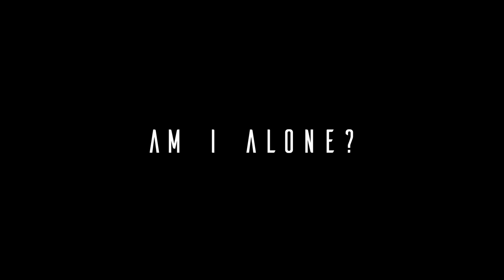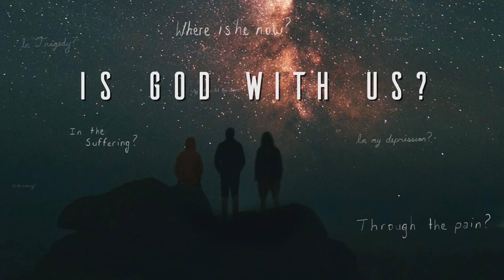Is God With Us? | Part 3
Check out part 3 of "Is God with Us" where Pastor Tim covers preventing & overcoming depression.